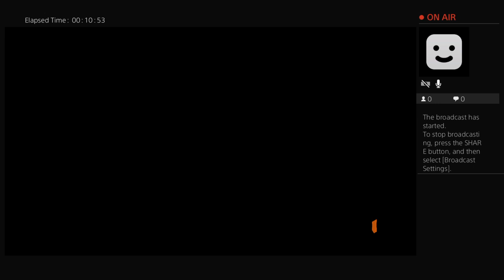Call of Duty: Blackops 4